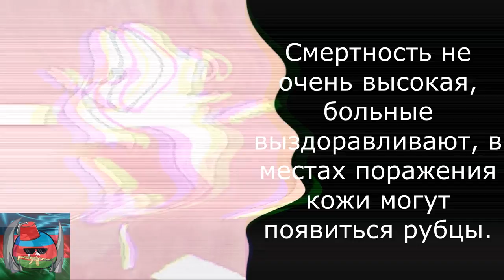Синдром Стивенса - Джонсона .. Это очень опасно ..